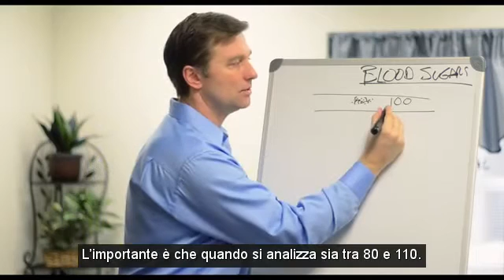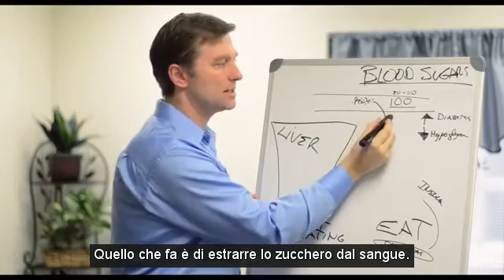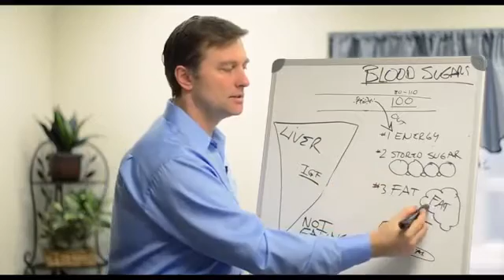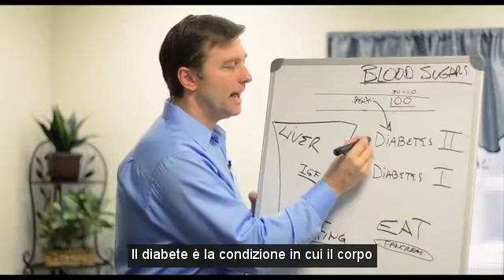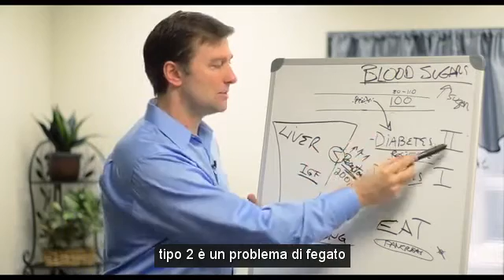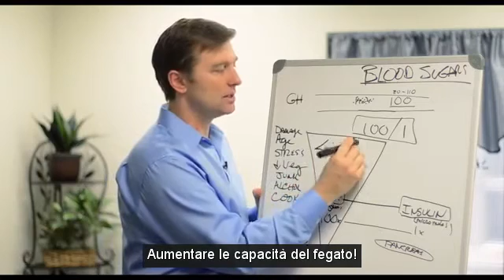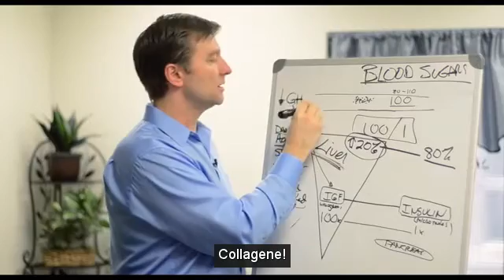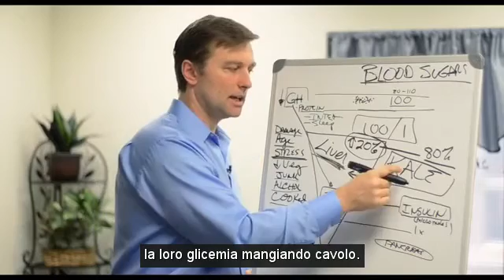Il mito su zuccheri nel sangue e diabete. Presentazione del Dr. Eric Berg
Spiegazione della relazione tra fegato e pancreas nella patologia del diabete. Spiegazione chiara e semplice delle fasi che determinano gli squilibri tra glicemia e insulina, potassio e zuccheri, relazione tra fegato e pancreas, le cause e i rimedi